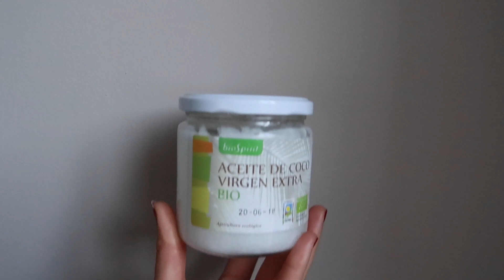Labios Suaves y Perfectos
Hola chicas!!! Hoy os doy unos Trucos para tener LABIOS PERFECTOS se verán más carnosos y suaves. Os enseño como hacer un exfoliante casero muy fácil y rápido!! De esta manera tendremos unos labios más gruesos y bonitos :)           ♡ Espero que os guste ♡

♡ Subo dos VIDEOS NUEVOS cada semana *

Si te ha gustado este video COMPARTELO :)